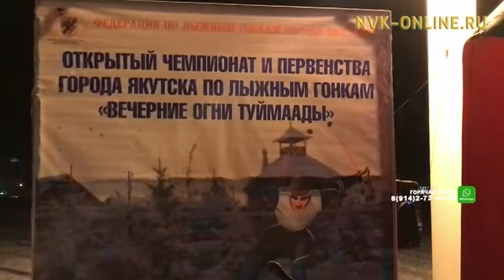Более 130 лыжников приняли участие в лыжных гонках в Якутске